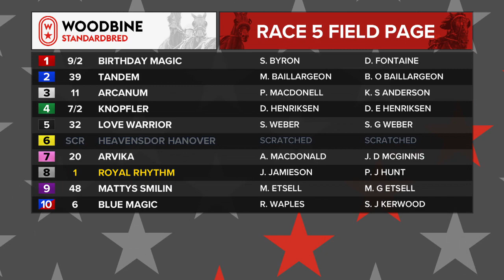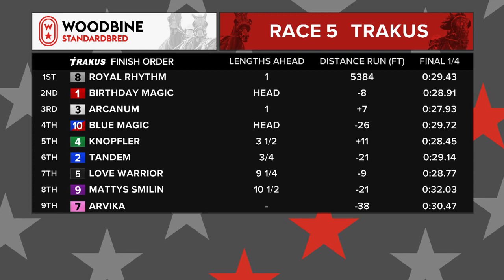Woodbine, Mohawk Park, September 19, 2019 Race 5